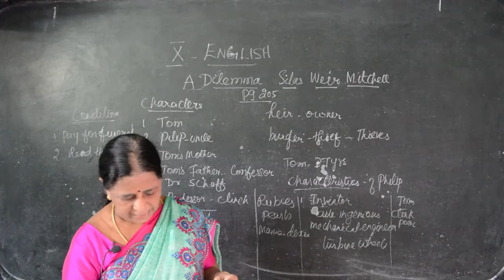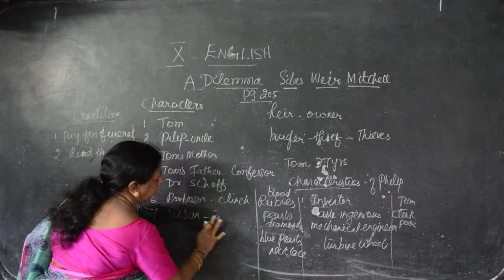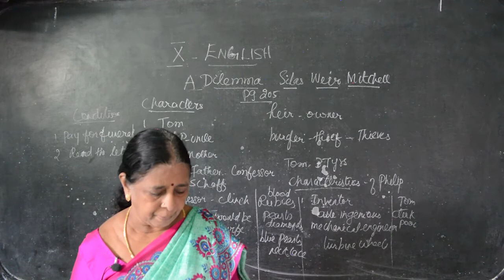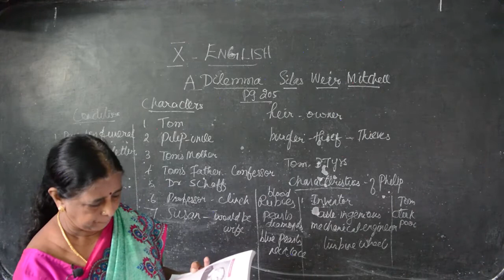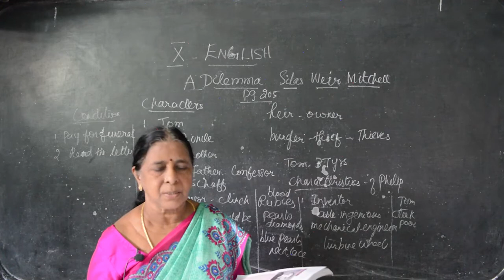X STD - English 06 - Dilemma silas weir Mitchell (Term 3)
Samacheer Kalvi